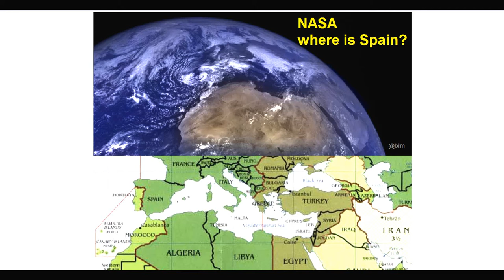NASA, where is Spain?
NASA just released an unbelievable new image of the Earth rising over the Moon
UNBELIEVABLE
ADVERTISEMENTS PLACED ON THIS VIDEO ARE GROSSLY INJUDICIOUS.

1. Putting yourself in a risky or precarious situation in order to help someone.
2. Taking a wild guess or expressing an opinion that might not be shared by others.

Lunar Limb (Watts, C. B., Astron. Papers Amer. Ephem., 1963, 17, 1-951)